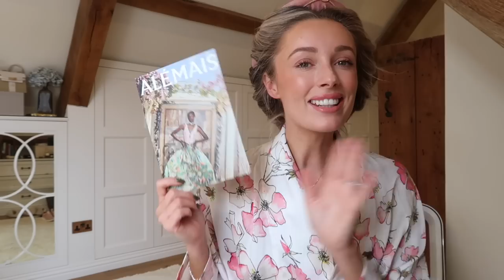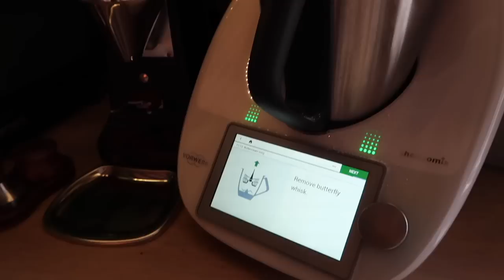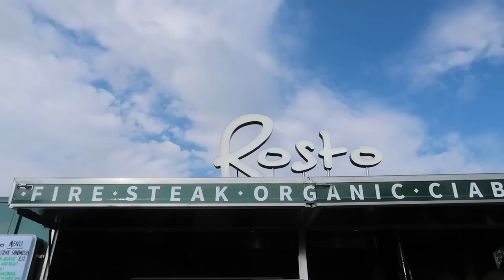IT DIDN'T GO THE WAY WE PLANNED ... // Fashion Mumblr Vlogs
Amazon heatless curler

SKIN+ME [*first month for just £3.50 (usually £24.99)*] here with code 'JOSIE5Y'

T&Cs
This offer is valid for new & existing customers.
This offer is valid for full price & marked down items.

Chapters:
00:00 - Intro
02:15 - New In Try On Haul
19:05 - Garden Party Prep
21:21 - Heatless Curls & OOTD
23:23 - Evening Gathering
23:38 - Baking & Blenheim Palace
34:18 - Garden Updates
35:58 - Evening Skincare